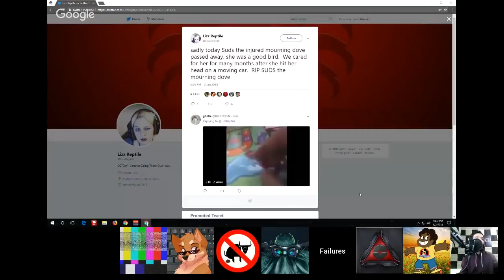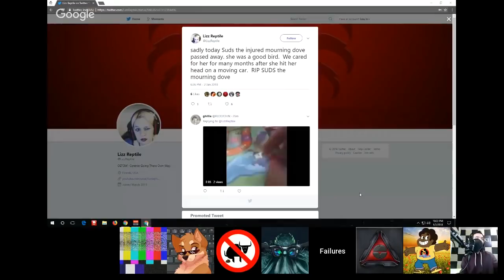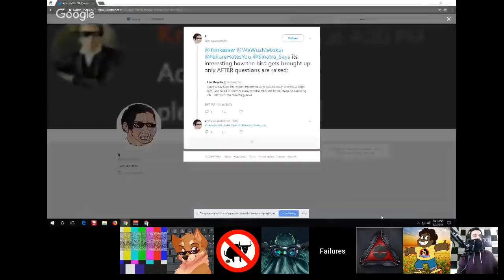Jim on Meltdown and Spectre (Processor vulnerability issues)